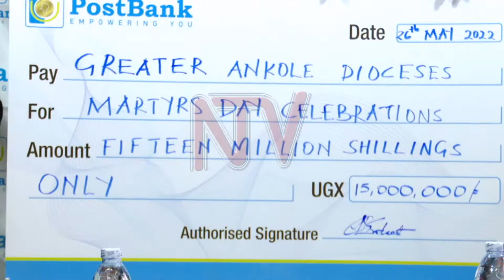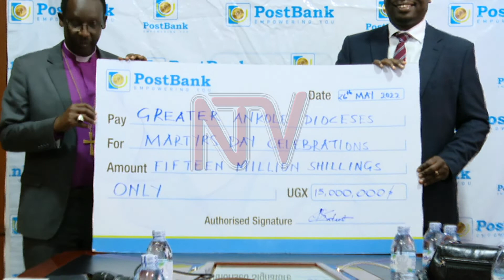MARTYRS’ DAY: Post bank donates 15M to support preparations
Fifteen million shillings have been given to the Ankole diocese by PostBank to boost the preparations for the Martyrs' day celebration in Namugongo happening this Friday. The Ankole Anglican Diocese was given the mandate to be the host of this year's Martyrs' celebrations on the side of the Anglicans.